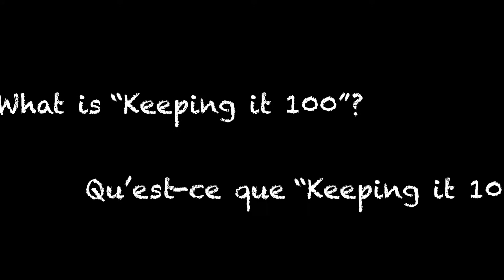Max Minute...Keeping it 100!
'MAX Minute’ is a new video series featuring MAX Staff and volunteers with short, fun, and easy ways to learn more about our programs and services.

William, one of MAX's volunteers and K1 group member, shares his explanation of K1, MAX Ottawa's African, Caribbean, and Black guys into guys discussion group.